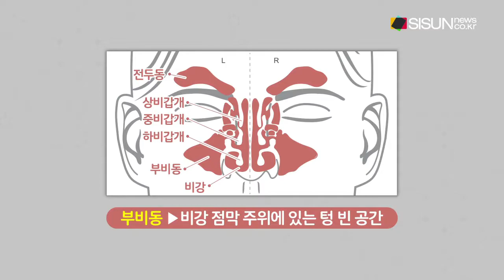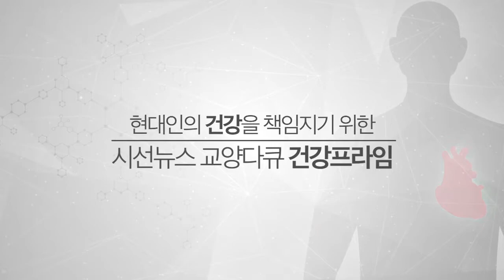[건강프라임] 환절기 코감기 방치하면 '축농증' 걸릴 수 있다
◀MC MENT▶
안녕하세요. 건강프라임 이유진입니다. 하루가 다르게 온도가 바뀌는 환절기에는 감기에 걸리기 더욱 쉽습니다. 만약 코감기가 제대로 낫지 않고 오랫동안 지속될 경우 축농증에 걸릴 수 있어 주의가 필요합니다. 오늘 건강프라임에서는 코감기에서 발전할 수 있는 질환, 축농증에 대해 알아보겠습니다.

음원 출처